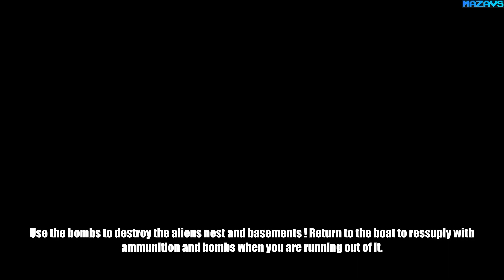Action Alien: Tropical Mayhem ★ GamePlay ★ Ultra Settings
Sent with a revolver and a machine gun, explore the sea with your boat and plan your attacks on islands infested with aliens. Blow up bungalows, buildings, aliens installations, nests on your ways to clear them from the alien presence !

Many aliens populating the islands to fight including hordes, armored aliens with guns and bosses settled on different parts of the islands.

Use your basement boat to resupply with ammunition, grenades, medkits and bombs or to upgrade your machine gun and perks. After each time you return from battles, you will earn credits to spend !

Achievements to unlock with support for Xbox-like gamepads and Ultra HD resolution (4K).

16 Gb TEAM DDR3-2400 2x8GB
MSI GeForce GTX 1070 Gaming X 8G
27"AOC e2795Vh